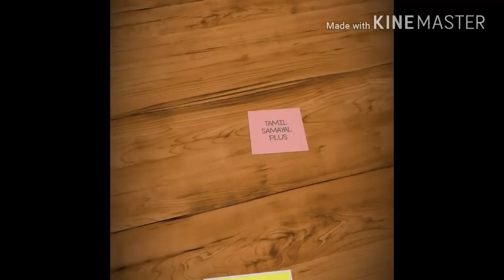Kitchen tips / Useful kitchen accessories make our cooking very fast